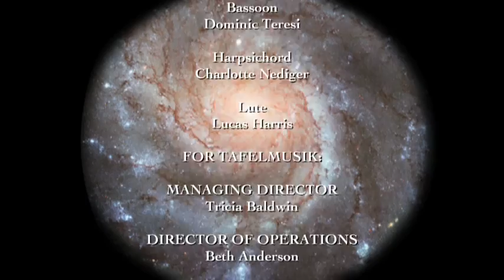Tafelmusik performs Monteverdi, Moresca ~ The Galileo Project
Tafelmusik performs Claudio Monteverdi, Moresca, from Orfeo

This performance is from The Galileo Project: Music of the Spheres. Directed by Jeanne Lamon. Conceived, scripted and programmed by Alison Mackay. Narrated by Shaun Smyth.

The Galileo Project:
Violin I: Jeanne Lamon, Patricia Ahern, Geneviève Gilardeau, Aisslinn Nosky
Violin II: Julia Wedman, Thomas Georgi, Christopher Verrette, Cristina Zacharias
Viola: Patrick G. Jordan, Elly Winer
Violoncello: Christina Mahler, Allen Whear
Double Bass: Alison Mackay
Oboe: John Abberger, Marco Cera
Bassoon: Dominic Teresi
Lute / Guitar: Lucas Harris
Harpsichord: Charlotte Nediger (CD tracks 3, 5-8, 10-11, 16-16, 20-22, 24-25), Olivier Fortin (CD tracks 1, 9, 17)